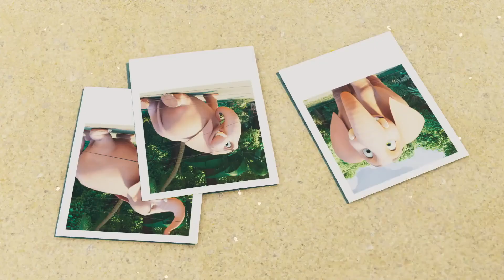Camera Trap | Jungle Beat | Cartoons for Kids | WildBrain Zoo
Mirabelle the explorer is determined to get a picture of an animal, and has set up a camera trap at the side of a clearing with a banana in the middle. Munki really wants the banana, and plays an escalating game of cat-and-mouse with Mirabelle in order to get it.